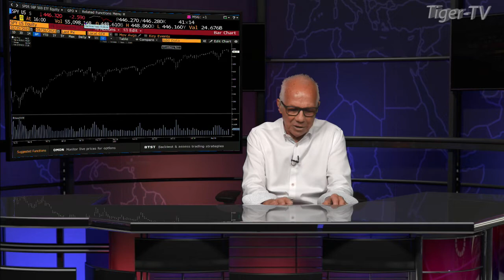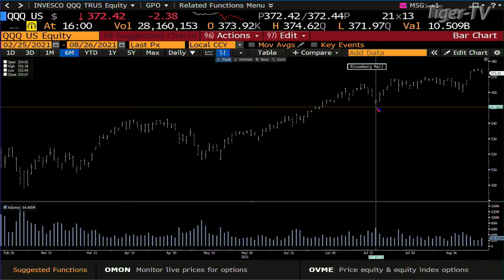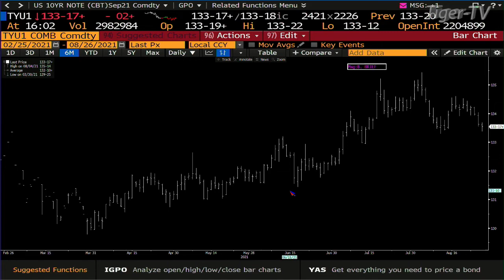August 26th, 4PM Market Update on TFNN - 2021